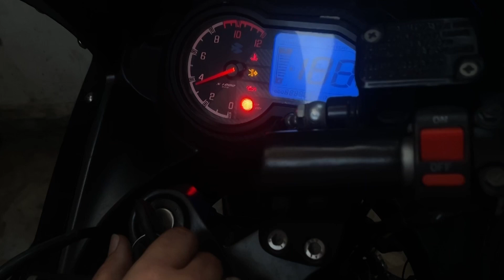Best exhaust for 220F || Sound modified || Full system exhaust || Akrapovic || Re-install💀